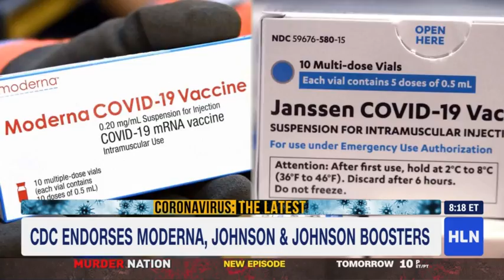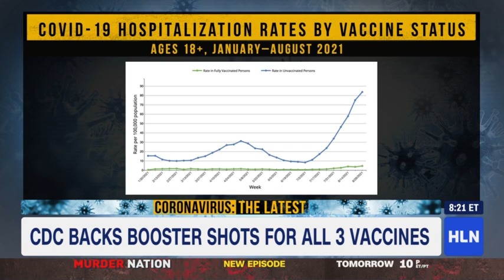Dr. Frita on HLN: CDC Endorses Moderna, Johnson & Johnson Boosters